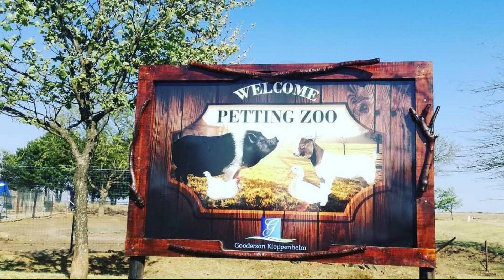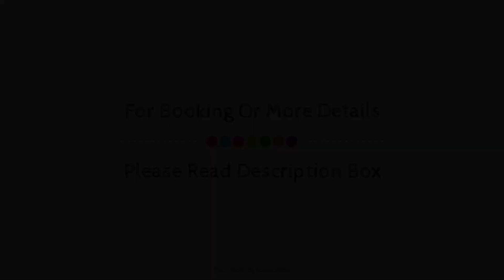Gooderson Kloppenheim Country Estate, Machadodorp, South Africa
About Property:
The 4-star Gooderson Kloppenheim Country Estate offers comfort and convenience whether you're on business or holiday in Waterval Boven. The hotel offers a wide range of amenities and perks to ensure you have a great time. 24-hour room service, facilities for disabled guests, Wi-Fi in public areas, car park, room service are just some of the facilities on offer. Guestrooms are fitted with all the amenities you need for a good night's sleep. In some of the rooms, guests can find non smoking rooms, air conditioning, desk, balcony/terrace, alarm clock. To enhance guests' stay, the hotel offers recreational facilities such as hot tub, sauna, outdoor pool, spa, massage. Gooderson Kloppenheim Country Estate combines warm hospitality with a lovely ambiance to make your stay in Waterval Boven unforgettable.
Searching For
1. Gooderson Kloppenheim Country Estate - Machadodorp
2. Gooderson Kloppenheim Country Estate - Machadodorp Virtual Tour
3. Gooderson Kloppenheim Country Estate - Machadodorp Rooms
4. Gooderson Kloppenheim Country Estate - Machadodorp Amenities
5. Gooderson Kloppenheim Country Estate - Machadodorp Videos
6. Gooderson Kloppenheim Country Estate - Machadodorp Offers
7. Gooderson Kloppenheim Country Estate - Machadodorp Deals
Audio Credit:
Track Title: Reasons To Hope
Artist: Reed Mathis